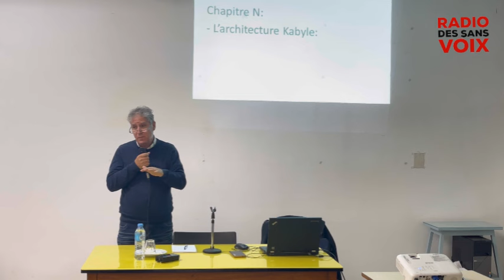Kamal Ifticen: L’architecture kabyle, un héritage en péril ?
En kabylie, la maison traditionnelle est l’une des plus grandes caractéristiques qui identifie la population kabyle, ainsi l’organisation urbaine de ses villages et l’architecture rustique de ses maisons, font d’elle un patrimoine incontournable dans ses habitants sont fiers, et qui suscitent l’intérêt des architectes.

Une rencontre débat sur l’architecture_kabyle, a été organisée mercredi 17 janvier au centre d’études Diocésaine les Glycines, animée par l’architecte paysagiste et enseignant Kamel_Ifticen.